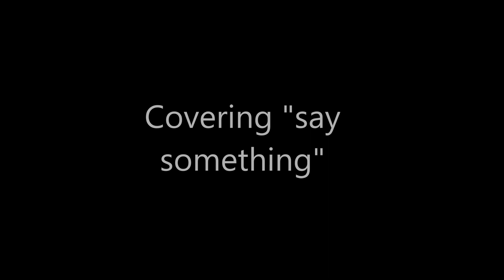"say something" cover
Simon Lindgren, instruments and prod/mix, some backing vocals
Johanna Furberg - Vocals